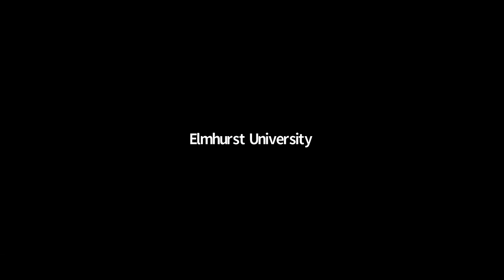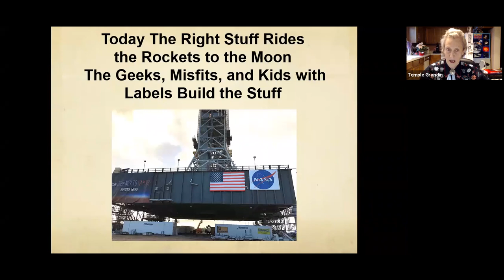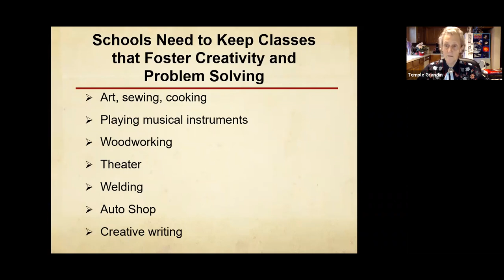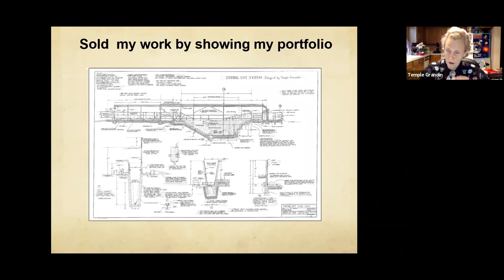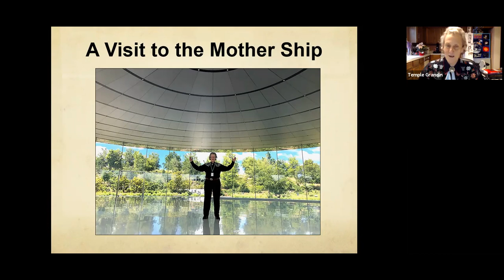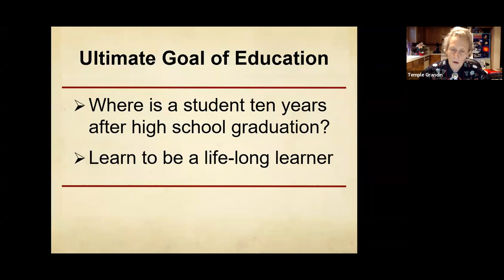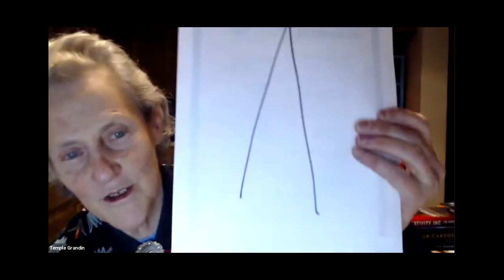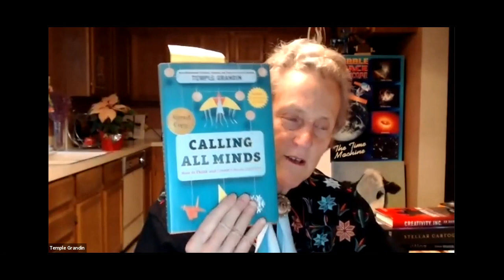Autism—Helping Different Kinds of Minds Solve Problems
A professor of animal science, a pioneer in improving the welfare of farm animals, and an advocate for autism awareness and understanding, Temple Grandin has spoken to parents and teachers throughout the U.S. about her remarkable life and growing up with autism. She is the author of several books, including the New York Times bestseller Animals in Translation: Using the Mysteries of Autism to Decode Animal Behavior.